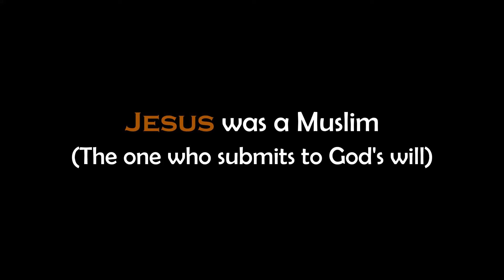Jesus was a Muslim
Muslim is the one who submits to God's will, Thus Jesus, Moses ... are all Muslims.